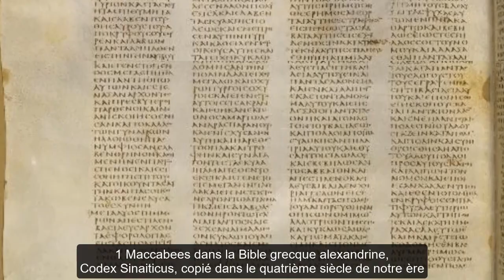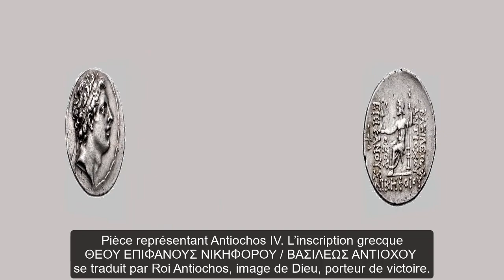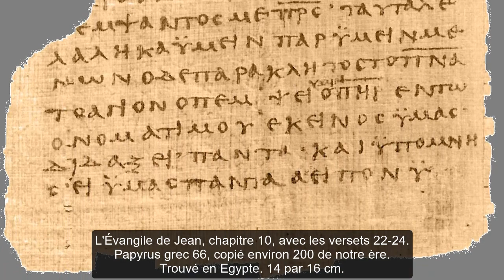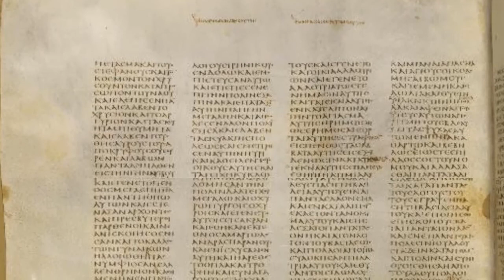Où dans la Bible se trouve l’hanoukka ?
Citations bibliques tirées de l’édition Segond 21 (2007)

L’Hanoukka est une célébration de la consécration du temple de Solomon à Jérusalem en 165 avant notre ère, par suite de sa profanation par les armées de Antiochos IV Épiphanes.

La Fête d’Hanoukka ne se trouve ni dans le Tanach, la Bible hébraïque de Palestine, l’Ancien Testament, ni dans les rouleaux de la Mer Morte.

Toutefois, les événement qui ont précédé le premier hanoukka se racontent dans la version des Septante, la Bible grecque Alexandrine, dans les livres de 1er et 2e Maccabéens.

En bref, dans les années avant notre ère :

Suivant la mort d’Alexandre le Grand en 323, ses quatre généraux divise les pays conquis en quatre royaumes : la Grèce, la Macédoine, l’Égypte and la Syrie. Les rois syriens s’appellent Séleucide.

En 198, les armées de roi Séleucide Antiochos IV le Grand expulse de la Judée et de la Samarie le Roi Ptolémée V.

En 175 Antiochos IV Épiphanes monte sur le trône des Séleucides.

En 168 les troupes d’Antiochos pille le temple de Jérusalem, massacrant des Juifs et interdisant le judaïsme.

En 167 Antiochos fait ériger dans le temple un autel dédié au dieu Zeus. Mattathias et ses cinq fils mènent une révolte contre Antiochos.

En 166 Mattathias meut est son fils Juda, appelé « le marteau », prend sa place en chef. C’est le début du royaume juif des Hasmonéens, qui durera jusqu’en l’an 63.

En 165 les juifs réussissent à capturer le temple, le purifient et le consacre à nouveau (hanoukka) durant huit jours.

En fin en 142, les Séleucides reconnaissent l’autonomie des juifs.

Ainsi, la Fête de la Dédicace (hanoukka) est devenue un annuel événement hivernal pour les juifs de partout.

La seule mention expresse de la Fête de la Dédicace dans la Bible se trouve dans l’Évangile grec de Jean, au chapitre 10.

On est entre le 6 et le 13 décembre de l’an 33 de notre ère…

On célébrait alors à Jérusalem la fête de la dédicace [hanoukka]. C'était l'hiver. Jésus marchait dans le temple, sous le portique de Salomon. Les Juifs l'entourèrent et lui dirent: « Jusqu'à quand nous laisseras-tu dans l'incertitude? Si tu es le Messie, dis-le-nous franchement ». Jean 10 : 22-24

Dans le 5e siècles avant notre ère, le prophète Daniel avait prévu les événement qui ont précédé la fête d’Hanoukka.

« Des troupes se présenteront sur son ordre et elles souilleront le sanctuaire, la forteresse. Elles feront cesser le sacrifice perpétuel et dresseront l'abominable dévastation. » Daniel 11 : 31

La Bible grecque Alexandrine relate la réalisation de cette prévision.

« Le roi envoya aussi des édits par messager à Jérusalem et aux villes de la Judée, les ordonnant d'adopter des coutumes étrangères au pays, interdisant les holocaustes, les sacrifices et les libations dans le sanctuaire, profanant les sabbats et les fêtes, souillant le sanctuaire et toute chose sainte. » 1 Maccabées 1 : 44-46

Daniel a aussi prévu un avenir lointain où des événements semblables devraient se produire.

Depuis le moment où le sacrifice perpétuel sera supprimé et où l'abominable dévastation sera dressée, il y aura 1290 jours. Daniel 12:11

En l’an 33 de notre ère, Jésus a expliqué que cette prévision faite par Daniel s’accomplirait quelque temps après la mort et résurrection de Jésus.

« Lorsque vous verrez l'abominable dévastation dont a parlé le prophète Daniel établie dans le lieu saint … alors, que ceux qui seront en Judée s'enfuient dans les montagnes. » Matthieu 24:15-16

Si tu gardes la fête d’hanoukka, alors, veuilles te souvenir de Jésus qui a fait de même.